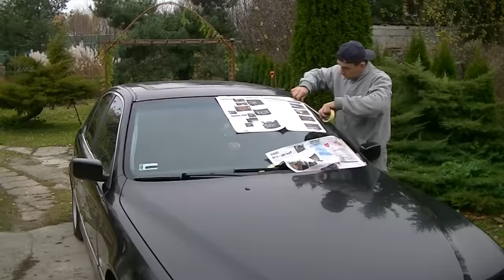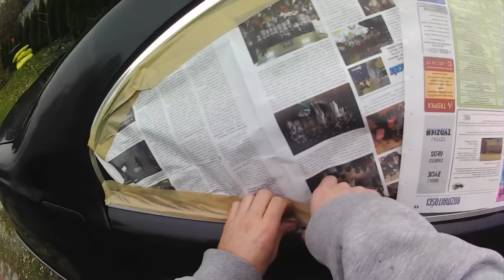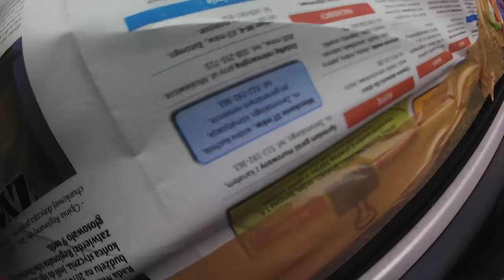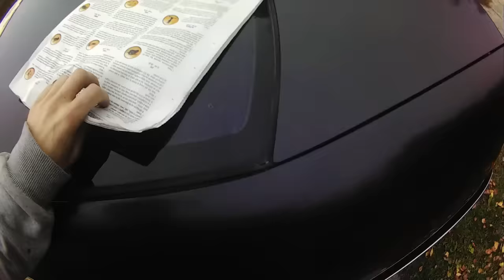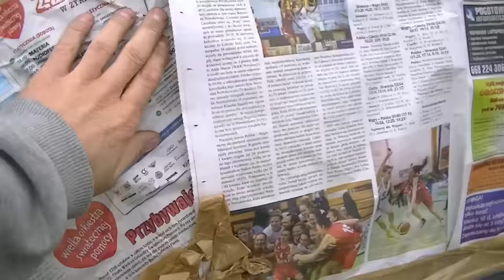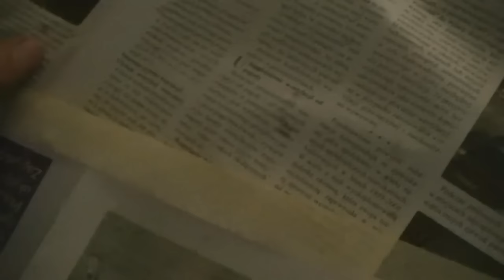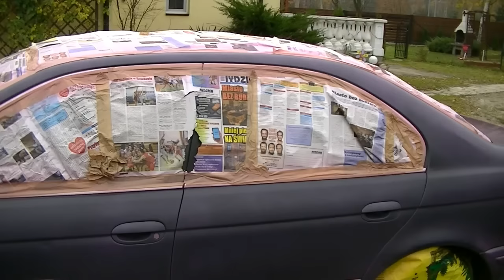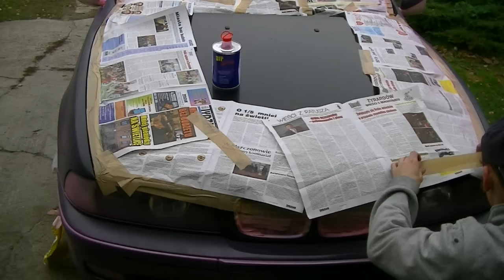Internauci Wybrali Róż Malujemy BMW Dip Your Car część 1 Wazzup :)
Ziomki dziś malujemy Beeme na róż :/ Było długie więc podzieliłem na dwie części . No to jedziemy z częścią 1 .Miłego oglądania :D